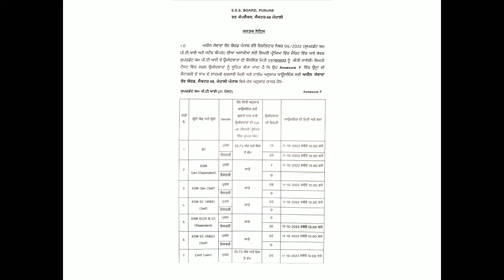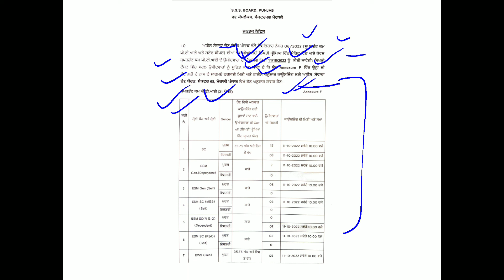PSSSB Superintendent cum P.T.I. Counselling Schedule 2022 Out Time, Date, Venue.Link-Description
This is notice regarding PSSSB counselling schedule for candidates for the post of Superintendent cum P.T.I. - Advt. No. 06/2022. (Date of Counselling - 11 October 2022, 10:00AM).

TO READ THIS NOTIFICATION BY YOURSELF ON TELEGRAM CHANNEL AND TO JOIN OUR TELEGRAM CHANNEL -: